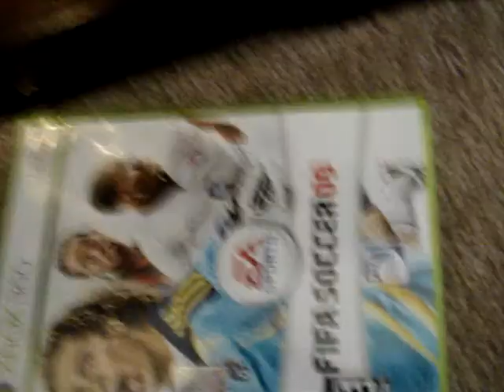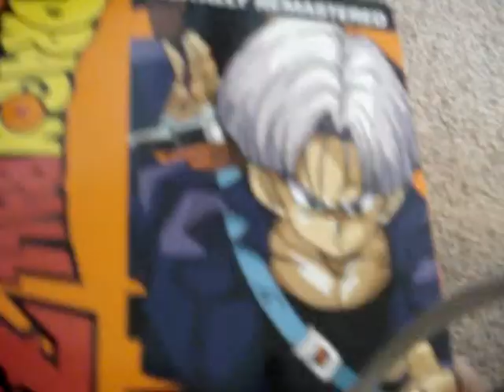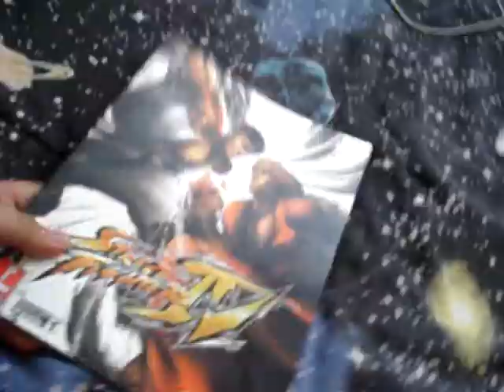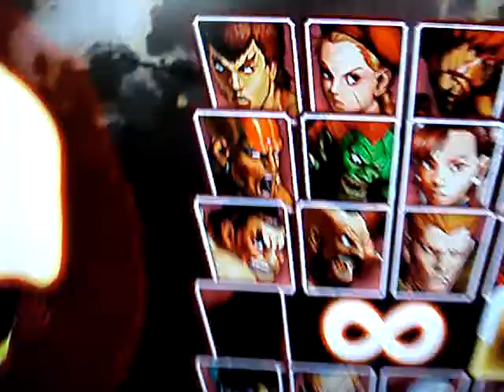Room Tour Part 2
Showing Things in My Room